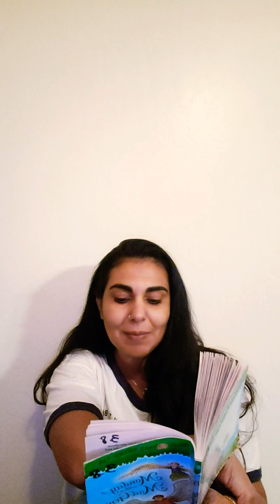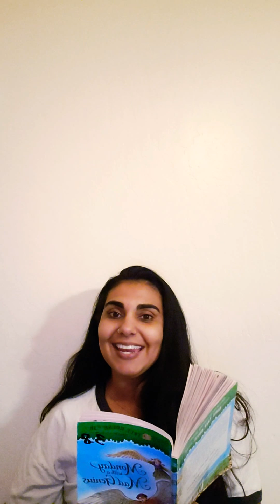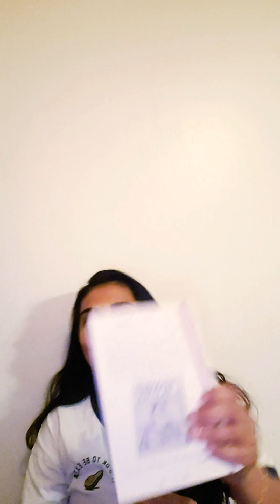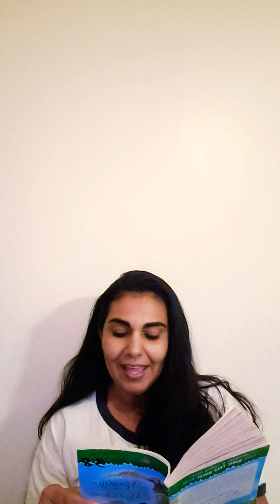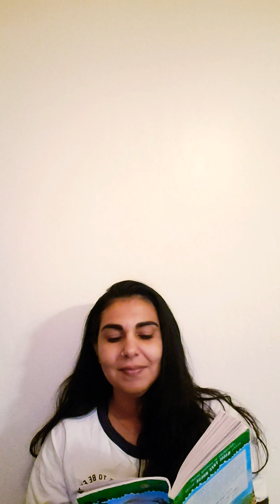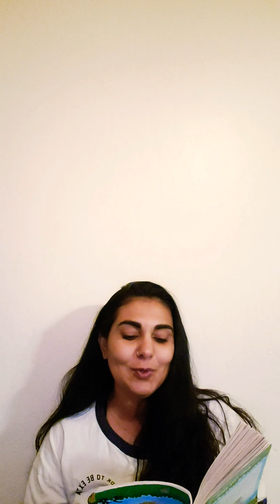Chaudhry's Champions- read aloud- Monday With a Mad Genius Chapter 1